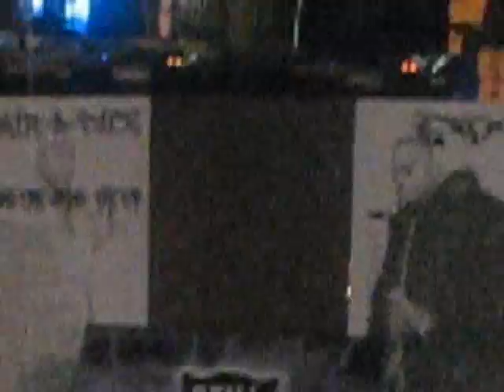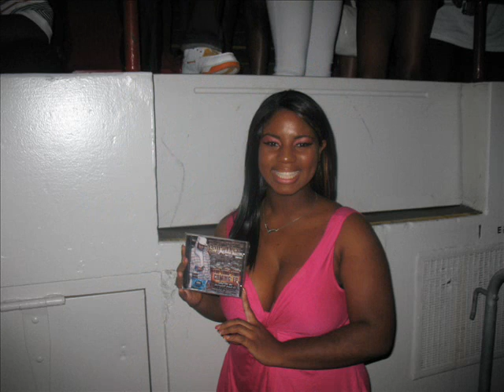Pair a Dice: Mic Sounds Nice Trailer.wmv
Stillmistaken Ent. presents Pair-a-Dice "Mic Sounds Nice" video trailer.